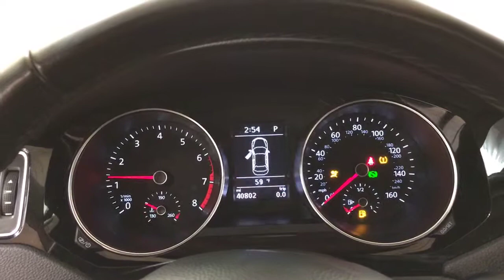2016 | Volkswagen Jetta Sedan 1.8T SEL | NAVIGATION MOONROOF REAR CAMERA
Car Vision is honored to present a wonderful example of pure vehicle design... this 2016 Volkswagen Jetta Sedan 1.8T SEL NAVIGATION MOONROOF REAR CAMERA only has 40,802mi on it and could potentially be the vehicle of your dreams!
How to protect your purchase? CARFAX BuyBack Guarantee got you covered. This well-maintained Volkswagen Jetta Sedan 1.8T SEL NAVIGATION MOONROOF REAR CAMERA comes complete with a CARFAX one-owner history report.

Start enjoying more time in your new ride and less time at the gas station with this 2016 Volkswagen Jetta Sedan. This vehicle has extremely low mileage on the odometer, so while it's pre-owned, it's practically new.

Time is money, and thanks to the navigation system on this Volkswagen Jetta Sedan, you'll be spending a whole lot less time getting to your destination. The interior of this Volkswagen Jetta Sedan 1.8T SEL NAVIGATION MOONROOF REAR CAMERA has been through meticulous inspection and could almost pass for a brand new vehicle.

Marked by excellent quality and features with unmistakable refined leather interior that added value and class to the Volkswagen Jetta Sedan

More information about the 2016 Volkswagen Jetta Sedan:

The 2016 Jetta competes with the Honda Civic, Mazda3 and Toyota Corolla. Previously, price kept it just out of reach of potential buyers of the competition, but Volkswagen has worked to give buyers the best of all worlds, carefully packaging features and tweaking the Jetta's price level. Volkswagen wants buyers to feel they can get a premium German sedan or wagon at a friendly price, with fit and finish similar to that on cars that cost two and three times as much.

Interesting features of this model are good handling and braking, terrific trunk space, excellent fit and finish, fuel economy on Hybrid models, and Affordability